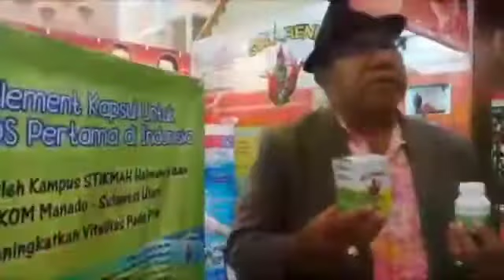Selamat Jalan Dr. Arend L. mapanawang